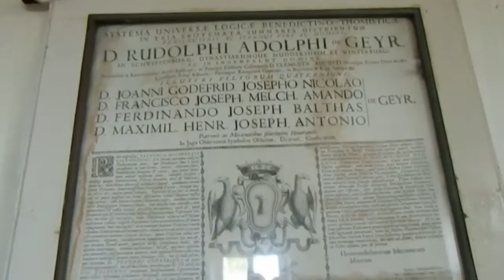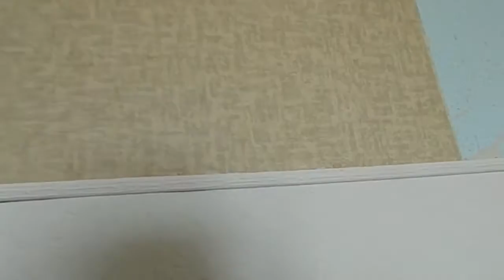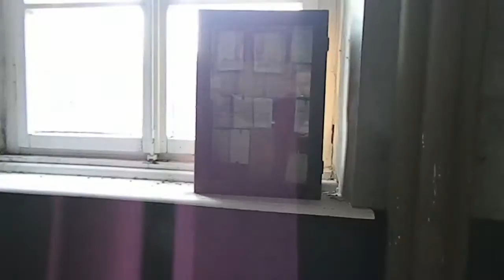Urbex : Velassenes Herrenhaus mit Kapelle und Alkohol im Keller- Abandoned villa - FOUND ALCOHOL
Dieses Mal eine verlassene Villa mit einer kleinen Kapelle /Altarraum, sowie jede Menge Alkohol im Keller. Gottseidank steht dieses Gebäude sehr offen was die Sicht anbetrifft und in Hörweite wohnt der Nachbar... Ich hoffe, dieses Gebäude bleibt noch sehr lange so erhalten.